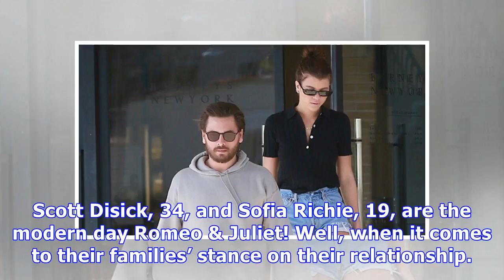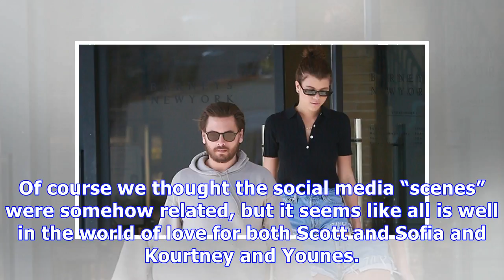Scott Disick & Sofia Richie Reunite After Dad Lionel Allegedly Banned Him From Family Event — Pics